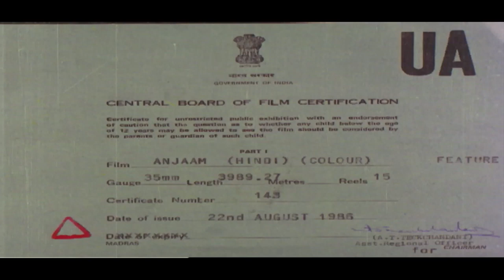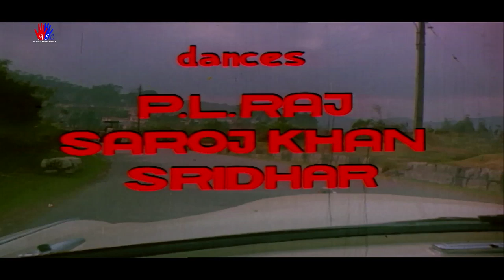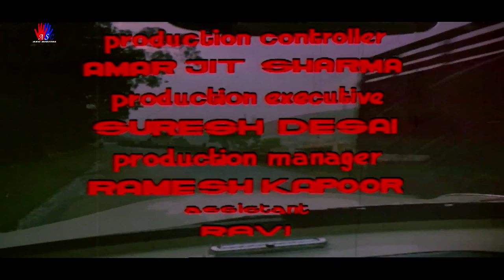Anjam | Hema Malini | Rajan Sippy | Bollywood Full Movie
Synopsis : Pinky, a young collegian hailed from a very rich and aristocratic family was rusticated from the college on the charges of coming drunk late at nights and creating chaos and disturbance in the hostel. Back home, when her mother tried to save her from disgrace, she became even more violent and carefree leaving her mom in total distrace and suffering. She tried all possible ways to change Pinky's attitude toward life but in vain. Pinky by now had made intoxication and other vices a part of her life. In her desperate attempt to save her daughter's life, Pinky's mother seeked the help of Anil, a young and noble man. But this attempt brought along with it such a vigorous storm which not only engulfed Pinky, her mother, her father and Anil but the entire environment! The utter helplessness of the mother clashed with the rigid stubbornness of the daughter and this erupted a volcane of emotions which brought in existence such a high pitched and intense drama whose result and culmination will leave everyone spell-bound and amazed beyound words!

Director: Hariharan
Producer: Ramesh Tewari
Star Cast: Hema Malini, Rajan Sippy, Satyan Kapoo, Shaffi Inamdar, Amarjit Sharma, Azad, Baby Shabana, Chand Usmani, Chandra Shekhar, Jaishree T., Kumud Bole, Master Bobby, Mohan Choti, Raj Kishor & Tej Sapru
Year: 1986